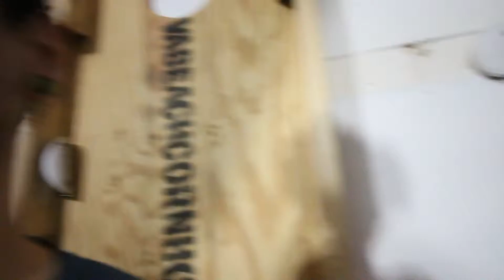EVO UPDATE, PROBLEMS ON PROBLEMS! LOL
Thanks again for watching! Hope our vlogs put a smile on your faces ! Give us a big fat Thumbs up if you liked it! :)

Thank again !

Bringasvega
Realtalkbyklove

Much Love!